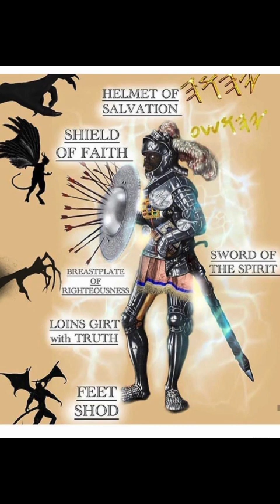I will restore thy judges as at the first